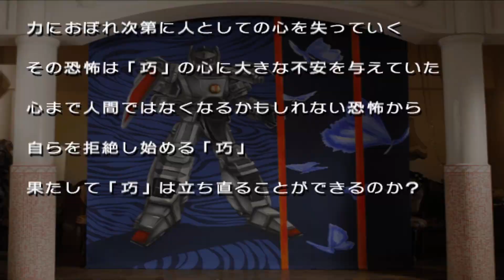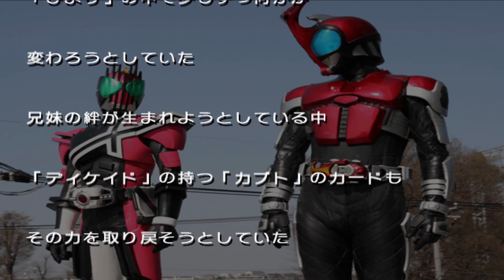REVIEW ULTI DEN-O, DAN KETEMU DARK KABUTO [Kamen Rider Climax Heroes]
misi kali ini banyak make den-o lawan si kuuga apa lagi perubahan axe form lawan titan form gila sama sama kebal gitu wkwkwk terpaksa make skill, beberapa power kamen rider juga udah nambah 2 yak sampai ketemu dark kabuti cuy .

~Be Yourself
👓 Keep Calm and Stay Classic

~EK